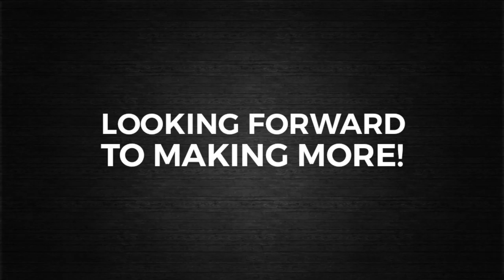Stream Compilation 2019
Thank you all for a great 2019! We had many laughs and moments that we would like to share, but here are just a few! Check us out on Facebook and Instagram!